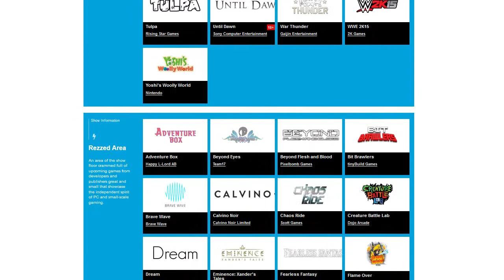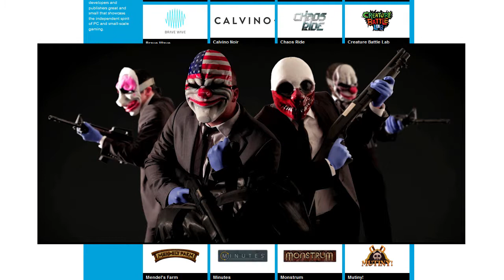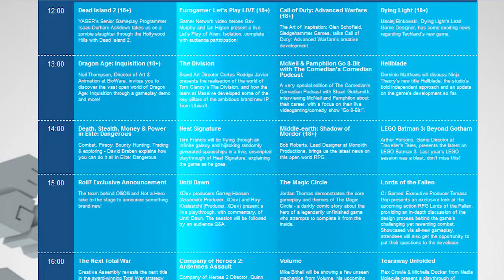Im Going to EUROGAMER 2014!!